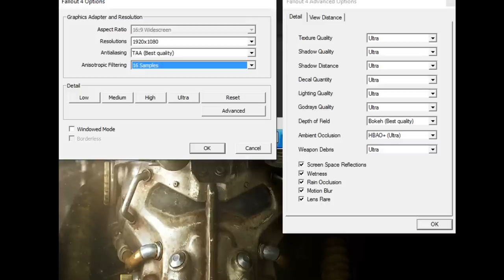GeForce GTX 1050 ti -- Intel Core i3-7100 -- Fallout 4 FPS Test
Fallout 4 Performance Test @1080p Max Settings

RAM 2X8GB